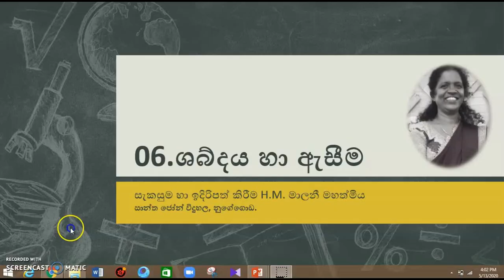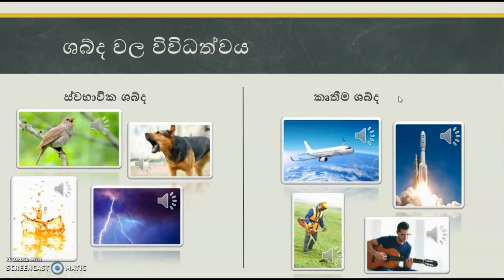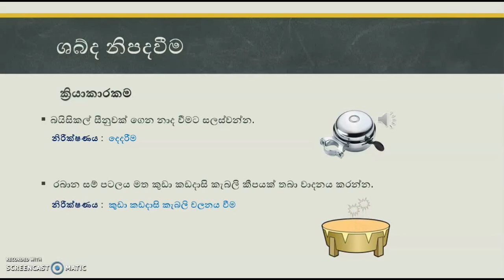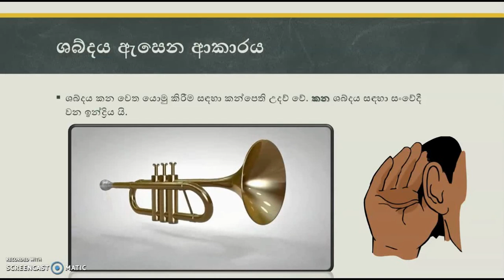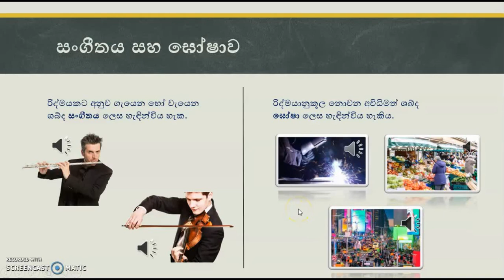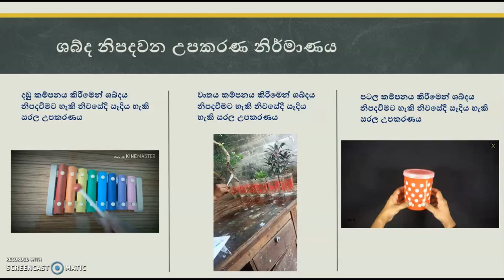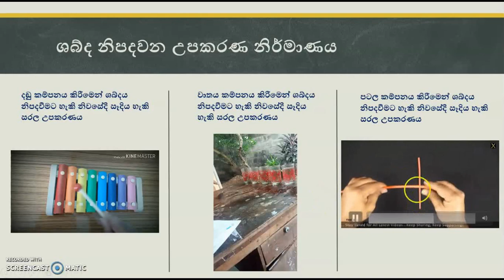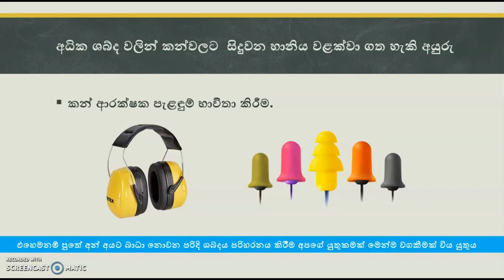Science Grade 06 | Unit 06 | Sound and Hearing - විද්‍යාව 06 වසර | 06 පාඩම | ශබ්දය හා ඇසීම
මෙම පාඩම තුලින් ඔබට 6 ශ්‍රේණියේ විද්‍යා විෂයේ 6 වන පාඩම වන ශබ්දය හා ඇසීම පිලිබඳ ඔබට මනා දැනුමක් ලබා ගත හැක.
ඔබට යම්කිසි ප්‍රශ්නයක් ඇත්නම් පහත දැක්වෙන දුරකථන අංකය ඔස්සේ මා අමතන්න නැතිනම් අපට පණිවිඩයක් එවන්න.